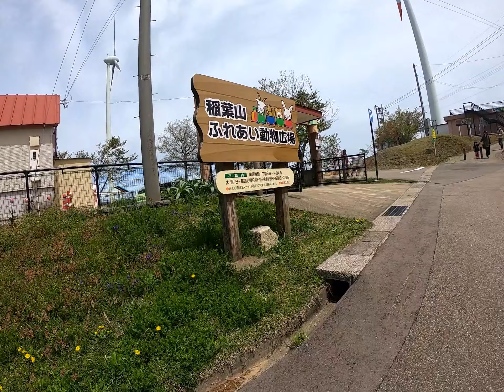i稲葉山の八重櫻と Quik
ゴールデンウィーク恒例の八重櫻ツーリング